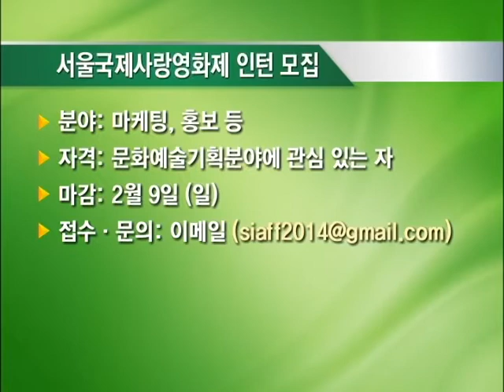잡매거진 - 진로이야기 (취업정보백서 - 신원, 서울국제사랑영화제, 블루빈커피컴퍼니 인턴 모집)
* 취업정보백서
 - 신원 인턴 모집
 - 서울국제사랑영화제 인턴 모집
 - 블루빈커피컴퍼니 인턴 모집